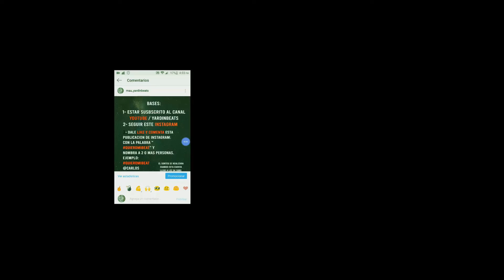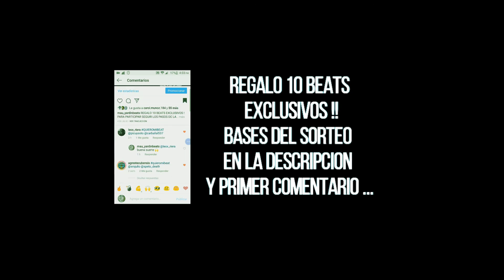(FREE) Trap chill Type Beat "WERE ARE YOU" Prod By Yardin Beats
QUIERES GANAR 1 DE LOS 10 BEATS EXCLUSIVOS?
PASO 1 - estar subscrito a este canal

Con EL HASHTAG "QUIEROMIBEAT" y nombra a 2 o mas personas
 con cuentas de instagram a las que les pueda interesar este sorteo.

Ejemplo:
Quieres comprar la licencia comercial de este beat ?
Do you wanna buy this beat?

LEER IMPORTANTE / CONDICIONES DE USO

- No registres tu material en ninguna plataforma digital si estas usando alguna de las instrumentales de este canal [Yardin Beats] ya que este material esta sujeto a Copyright. Si deseas utilizar esta instrumental con animo de lucro ponte en contacto dejándome un mensaje en la pagina de facebook que aparece arriba de la descripción

Los derechos de esta instrumental reservados a Yardin Beats